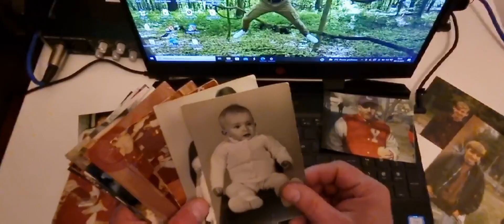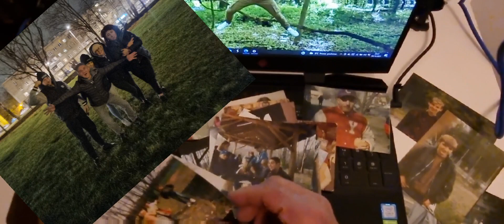Soberman & EndRiu - ZDJĘCIE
Witam serdecznie wszystkich odbiorców mojej twórczości i zapraszam na najnowszy utwór pt.ZDJĘCIE.
Możecie usłyszeć na nim mnie jak i
EndRiu że Słupska, poniżej umieszczam link dla zainteresowanych twórczością Andrzeja.
Klip to kolejna moja próba samorealizacji w tej materii 😎
Pozdro Mocno 🎶💪